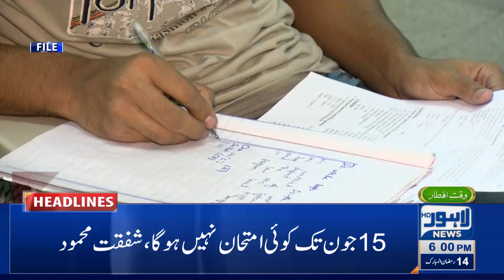Lahore News HD | 06 PM Headlines | 27 April 2021